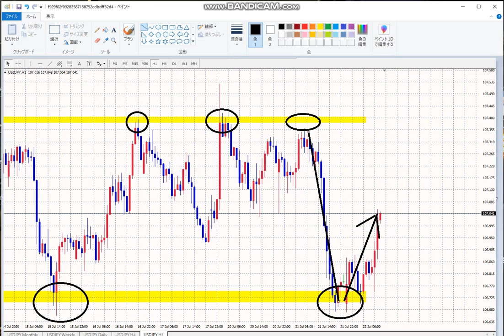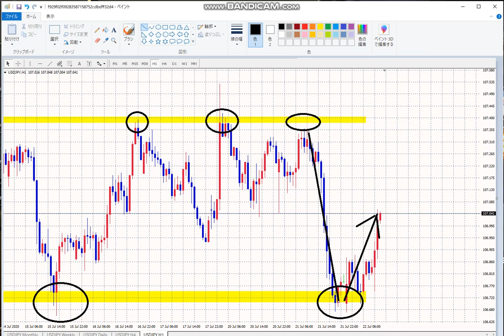【FX】ダブルボトムからの大きなBUY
今朝の解説

「件名：速稼塾（あなたのお名前）」